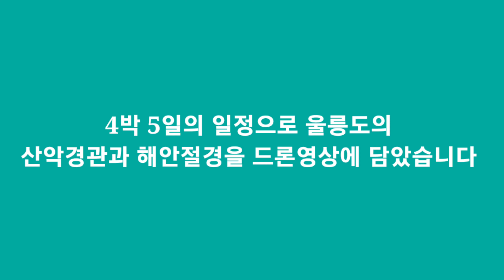드론과 함께 떠나는 신비의 섬 / 4박5일 여행하며, 캠핑하며 울릉도 한 바퀴